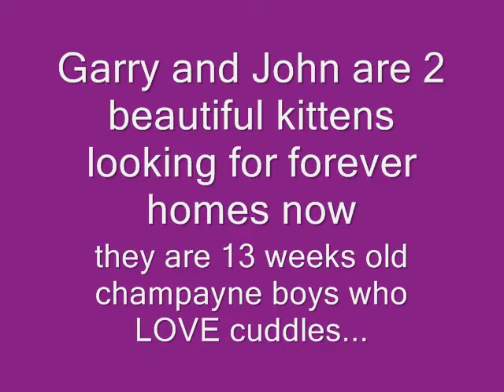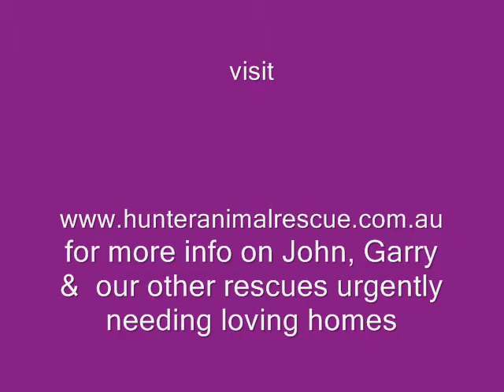Garry and John have now each found amazing forever homes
These two beautiful boys were rescued form the local pound. for more kittens needing forever homes.